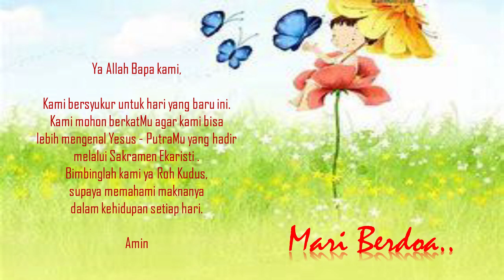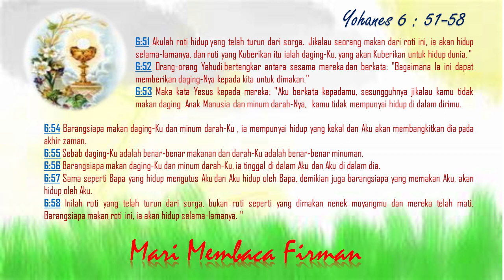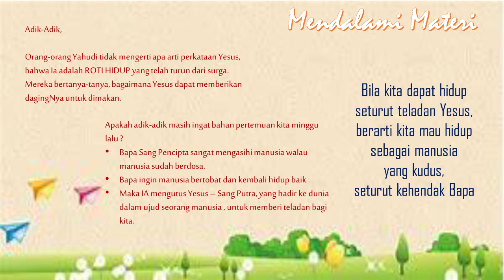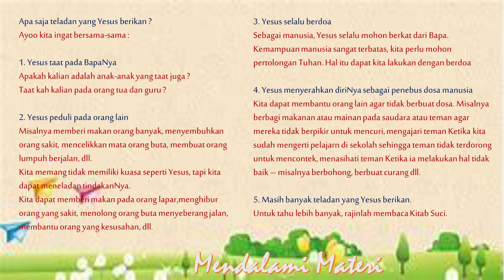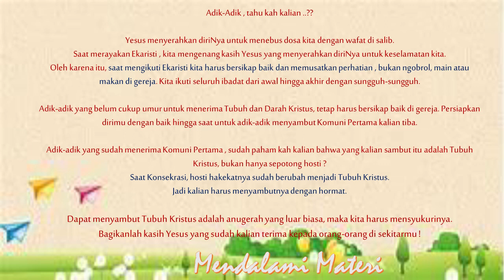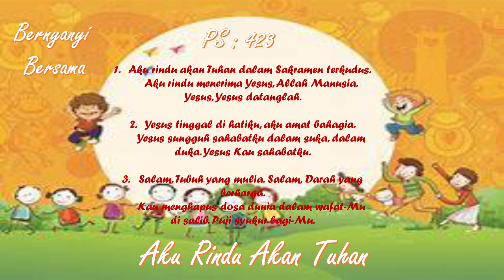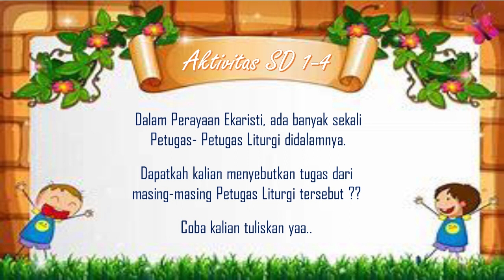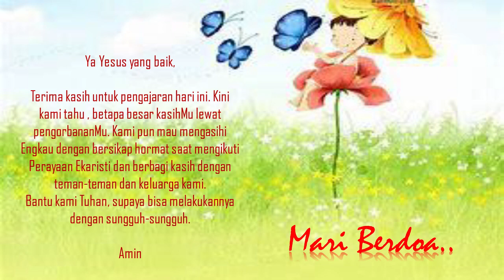Bina Iman Anak. Minggu, 14 Juni 2020